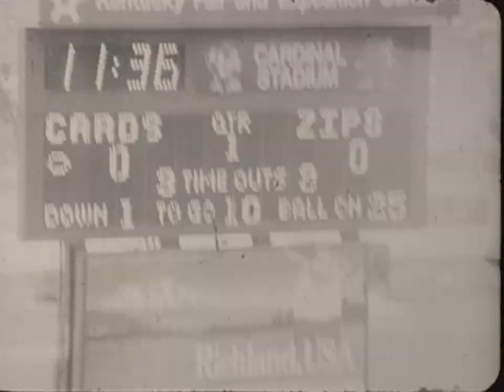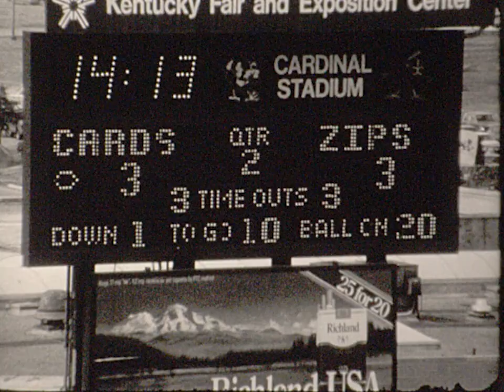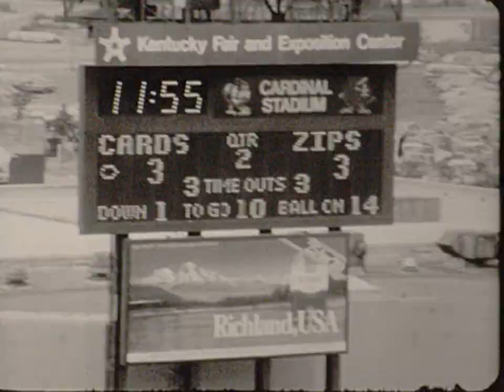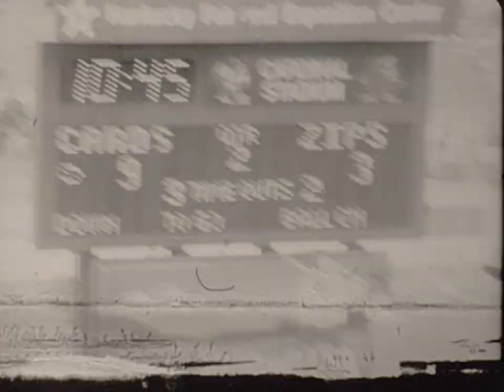UofL F Ball 87' vs Akron 1st half Hm coming off 4 catches Off game MVP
Home coming vs Akron Off. MVP
4catches and 1 TD 1st half
#19 WR